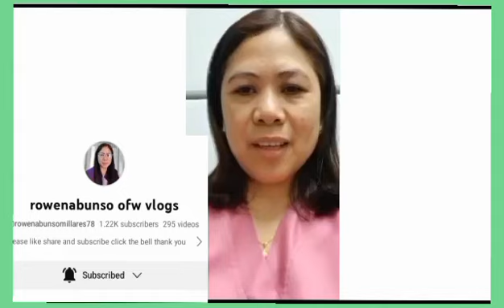ANOTHER B'DAY GREETINGS (RODGE ADOBO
thank you so much/appreciate all your wonderful greetings thank u